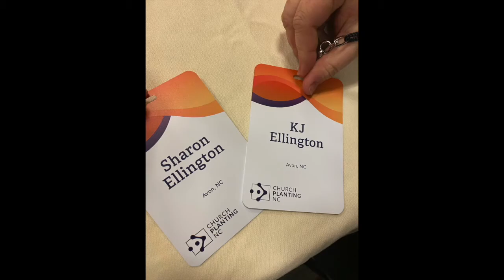Vlog #136 More Family time & getting the RV ready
A week of getting everything packed in the RV and deciding what we need and don't need and also enjoying time with the extended family.